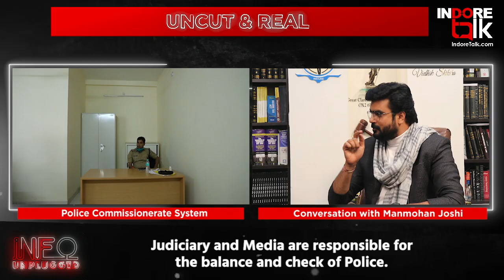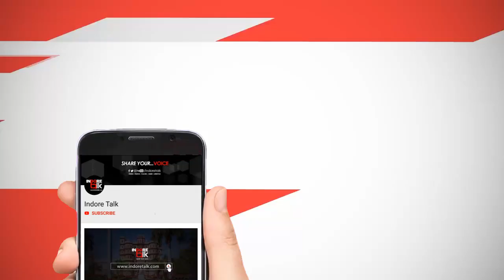क्यों पड़ती है किसी शहर को पुलिस कमिश्नर सिस्टम की ज़रूरत? Info Unplugged | Indore Talk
InfoUnplugged: क्यों पड़ती है किसी शहर को पुलिस कमिश्नर सिस्टम की ज़रूरत? पुलिस अपनी ताकतों का दुरूपयोग ना कर सकें कौन रखेगा इसका ध्यान?

जनता को पुलिस कमिश्नर सिस्टम के क्या फायदे होंगे MJ सर से जानिए इन्फो अनप्लग्ड के इस वीडियो में।